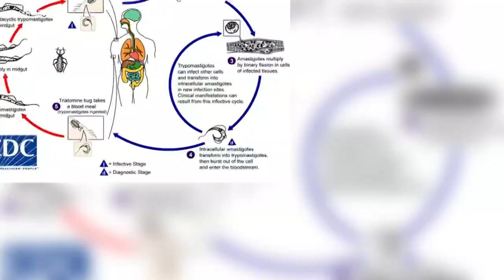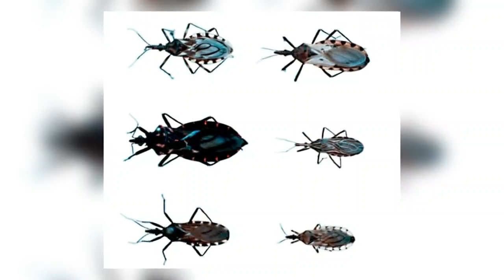Is the kissing bug a problem?